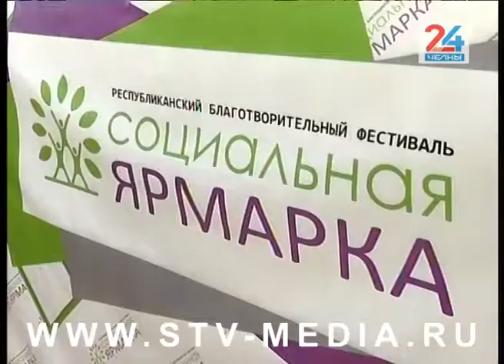Что такое "Социальная ярмарка"?